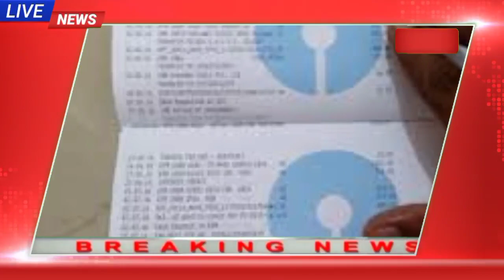LPG Gas Cylinder News Today।LPG Gas Cylinder Book Cashback।Online Gas Cylinder PRICE Today।Gas News।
latest news updates
Live news